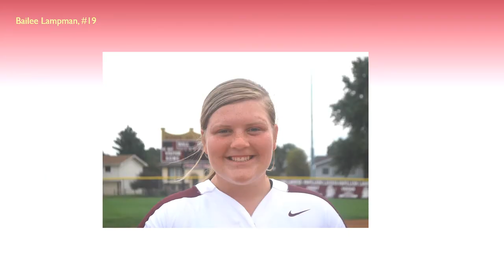2019 Monarch Softball Champions W Music v3